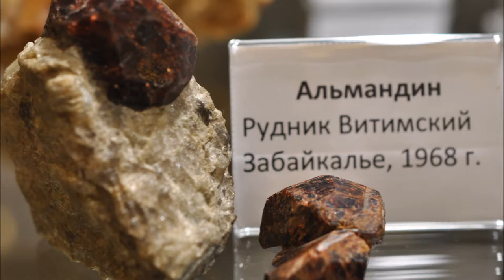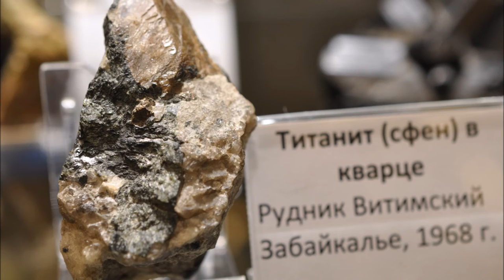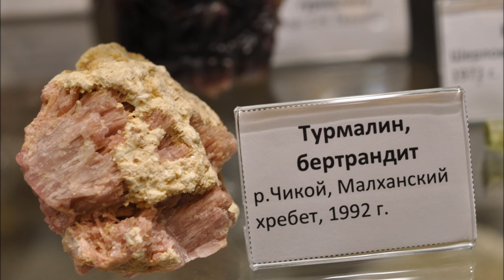Выставка «Лучшие друзья хитников – это пегматиты!»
Выставка «Лучшие друзья хитников – это пегматиты!» в художественном салоне «Минерал-Шоу»
Александр Викторович Немцов и Илья Александрович Немцов, которые в шутку называют себя «хитниками», представили в художественном салоне «Минерал-Шоу» 16, 17 и 18 декабря 2016 г. образцы с разнообразных пегматитовых месторождений.

«Пегматиты самые своеобразные и противоречивые, самые сложные и потому интересные образованиями среди горных пород» (Ф. Гесс, 1933 г.).

Пегматиты широко распространены на земном шаре и имеют большое практическое значение, являясь источником многих полезных ископаемых: керамического сырья (ПШ и кварц), электроизоляционного материала (слюда), оптического сырья (флюорит), драгоценных и цветных камней (разновидности турмалина, берилла, кунцит, топаз, горный хрусталь) и разнообразного стратегического сырья (Be, Li, Th, U, Cs, Zr).
В начале пегматитом называли жильную породу — письменный или графический гранит (пегматит в узком смысле слова). Слово «пегма» в переводе с греческого означает «крепкая связь» (полевого шпата и кварца). В дальнейшем выяснилось, что минеральный состав и строение пегматитов могут быть очень разнообразными, что объясняется сложностью и многостадийностью пегматитового процесса (пегматиты в широком смысле слова). В связи с этим многими учёными, изучавшими пегматиты, высказывались разные точки зрения на их генезис.

А.В. и И.А. Немцовы за свою долгую любительскую «хитническую» карьеру побывали на самых разных месторождениях пегматитов. Зачастую, удача – или как говорят горщики Урала – фарт, сопутствовала им, и коллекция пополнялась замечательными образцами – и самоцветами и просто характерными представителями горных пород того или иного месторождения.

На выставке  представлены минералы следующих пегматитовых месторождений:
- Мусковитовые пегматиты Забайкалья;
- пегматиты Борщовочного хребта;
- пегматиты Шерловой горы;
- пегматиты Малханского хребта;
- Гранитные пегматиты Среднего Урала (Адуй, Мурзинка), Южного Урала (Светлый);
- Щелочные пегматиты Южного Урала (Вишневые горы, Ильменские горы);
- Десилицированные пегматиты Южного Урала (Потанинские горы);
- Гранитные пегматиты Казахстана (Асу-Булак), Украины (Волынь);
- пегматиты Кольского полуострова;
Произведение «Выставка «Лучшие друзья хитников – это пегматиты!»» созданное автором по имени Владимир Маковецкий, публикуется на условиях лицензии Creative Commons «Attribution» («Атрибуция») 4.0 Всемирная.